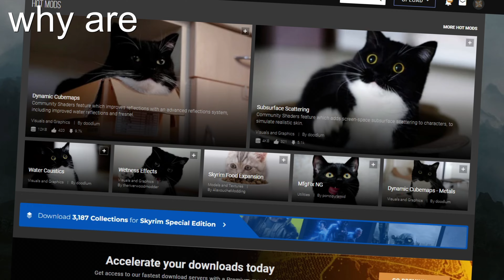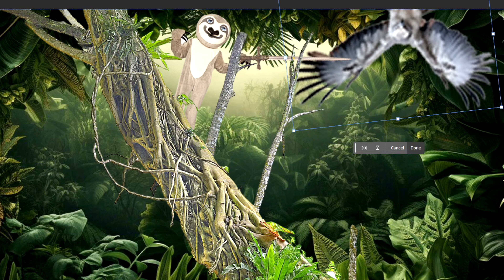5 VR Games That Make YOU Feel Badass.☢️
this is my top 5 list in no particular order. for the top five VR games that make you feel like a badass these games make you feel cool and powerful, and are sure to improve your weak mortal life.

☢️Games all five